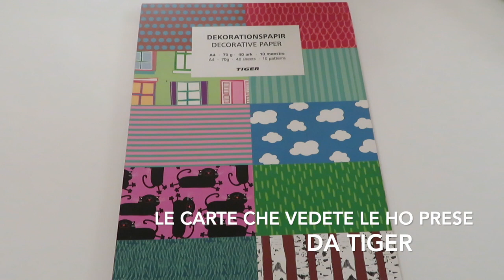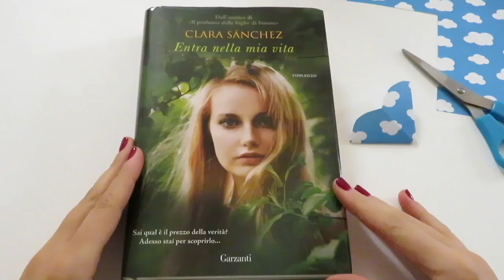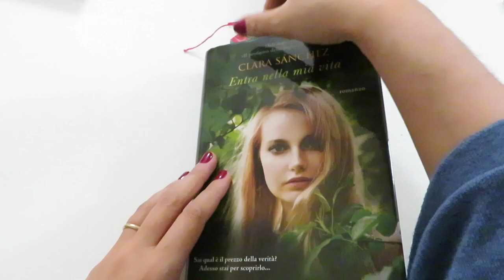DIY: Segnalibri fai-da-te! | I Libri dell'Avvento